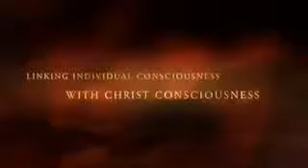RASTAFARI YOGA :WORD +SOUND=POWER | MEZMUR DAWIT CHANT MEDITATIONS | JULY - 20 | PSALM 141